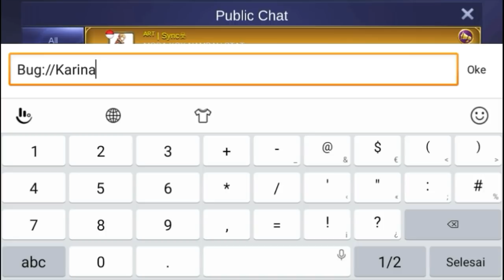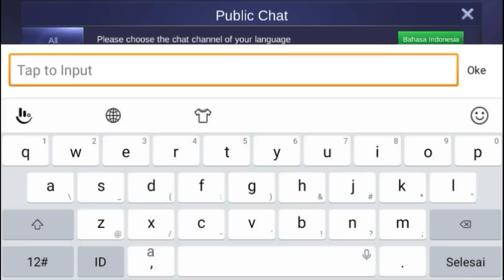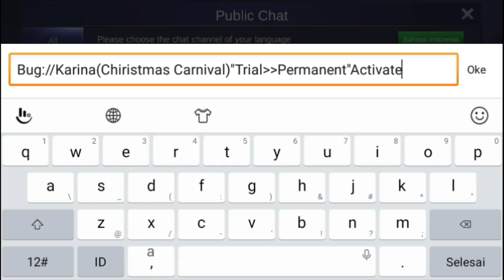SKIN TRIAL BISA JADI PERMANENT!! INI DIA CARANYA? Hoax? - MOBILE LEGEND INDONESIA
INI PAS GUA YANG NYOBA YAA NGAK TAU PAS KALIAN